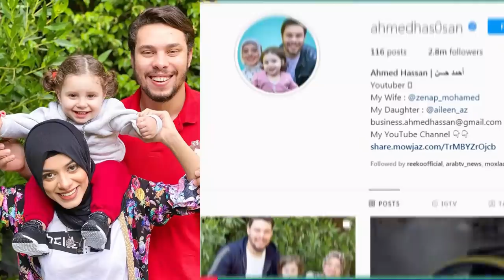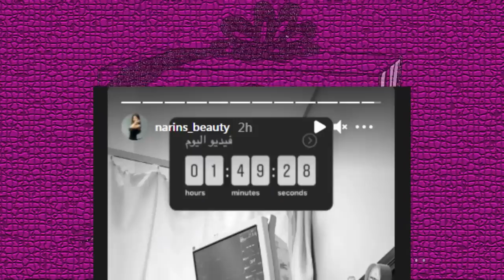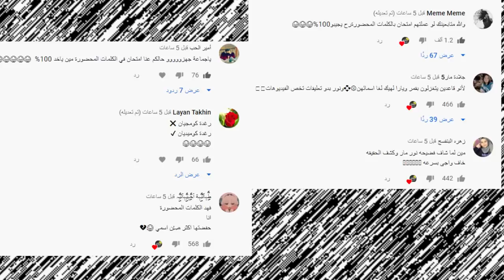جواني يسب بيسان وانس الشايب ويهددهم بالفضيحة وتهجم يارا مار على قمر مار ودخول نارين بيوتي للمستشفى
اصالة المالح
Music anasala
Alwan tube
Related
مملكة القصص
Related
Mo Vlogs
Ahmad Aburob
هلكني المرض !!
جول مان
اغنية طول ما احنا سوا //اصالة :انس
Eman Jaf